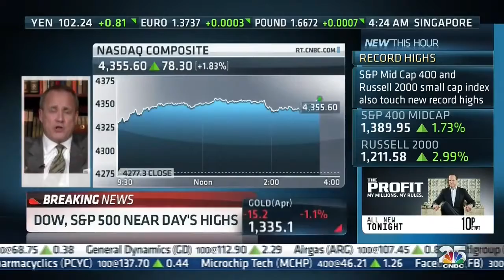Jim Nussle on Moneyball Principles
On CNBC's Closing Bell, Moneyball for Government All-Star Jim Nussle discusses President's latest budget and Congress should follow Moneyball principles when spending taxpayer dollars.